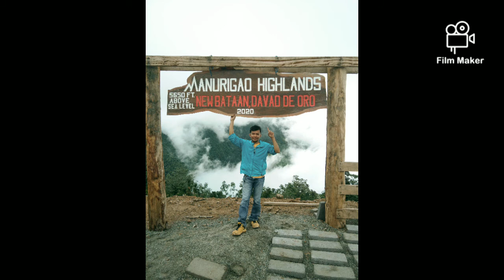MANURIGAO new bataan GAMING, 🏍️